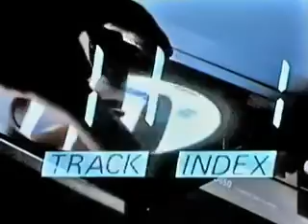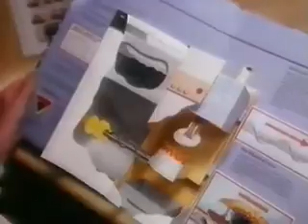Classic UK Television Advertisements Vol. 1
Here is the inaugural volume of many compilations I will be uploading over the next few weeks containing some of my favourite old UK TV commercials...

00:00 Old Spice "The Mark of a Man"
00:31 Castrol GTX "Liquid Engineering"
01:00 Philips CD650 "Take a Closer Look"
02:01 Electricity "Energy for Life"
03:02 JVC "Born-Again Sound"
03:42 The New Face of British Coal
05:12 Cook Electric "For All Your Creature Comforts"
05:42 Teaser #1
05:48 BP/Mobil merger announcement
06:33 Teaser #2
06:39 BNFL "Where science never sleeps"
07:10 Cable & Wireless "What can we do for you?"
07:50 Tizer "Dogma"
08:21 Guinness "Surfer"

The JVC advert is part of a series that also included a commercial for a model in their video camera range, using a variation on the same tag line (Born-Again VISION). For some reason, these used to creep me out as a kid - probably because the animatronic baby they featured was nothing like the "uncanny valley" type CGI we're used to in more recent times. As for the Electric adverts, these are about as iconic as a promotional campaign gets. Produced by Aardman Animations, best known for its clay stop-motion figures, Creature Comforts later returned as a series of shorts, which I believe may even have featured the original spots as DVD bonus content. Finally, the bizarre Tizer clip also comes from a set of ten, all based on words that can be followed by this soft drink's name to create whatever theme each represented. So far I've only been able to recall a further eight: Hypno, Trauma, Chas, Legitima, Adver, Depu, Appe and Bap. Does anyone remember what the last one was?

No prize will be awarded for this or to the first person who can identify what connects the Philips, Electricity and JVC adverts, though you should be proud of yourself for at least remembering something from years ago. If all goes to plan, the next installment should be a collection focused on the PlayStation range from Sony. Prepare to be entertained and disturbed in equal measure!